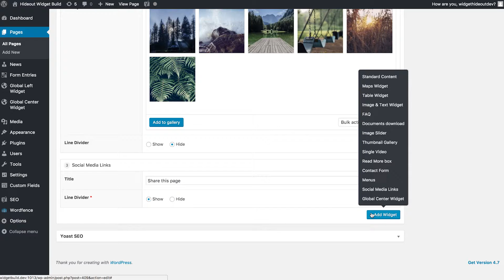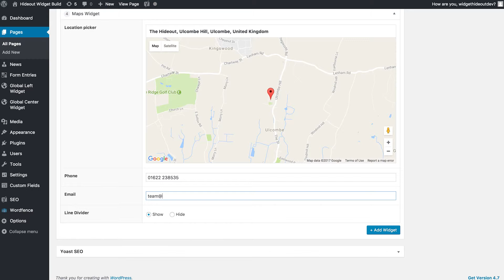Feature: The Hideout Widget Build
As a digital studio we are involved with a number of projects involving designing and building websites. The widget build is the product we provide which is perfect for flexible, content rich websites.